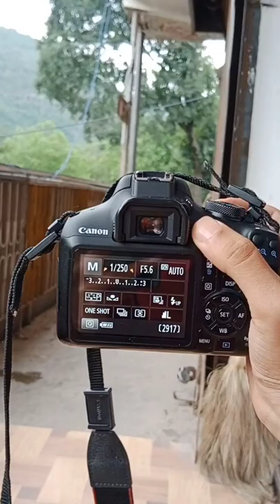CANON 1500D BEST PHOTOGRAPHY SETTING 📷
How to click photos
How to Click photos on Dslr
Nikon photography
Camera
Shameem pathan
Uri baramulla
Youtubers from baramull uri
famous Celeb
Famous youtubers of uri Baramulla
Famous personalities of baramulla